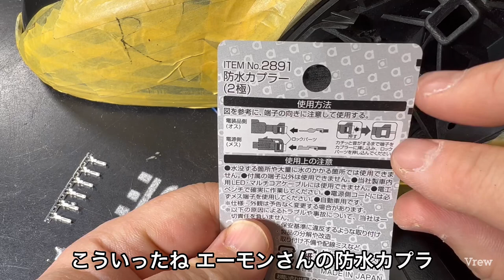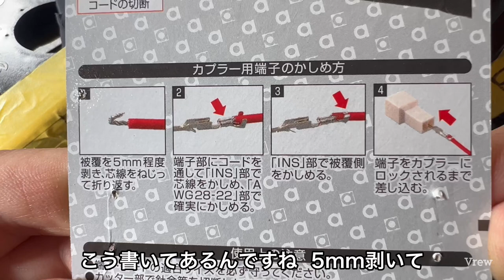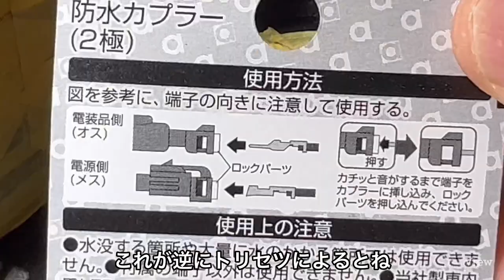#135 初めてのエーモンの防水カプラーを組み立て。意外と落とし穴があったぞ。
普段は、車の電装にはギボシを使うんですが、今回、エーモン製の防水カプラーを使って見ました。

端子を組み立てる際に、意外とコツがありました。

エーモン(amon) 防水カプラー2極 適合コード:0.2sq用 2セット 2891

エーモン(amon) 細線用電工ペンチ 全長約160mm 1431

初めて使う方の参考になれば、幸いです。

使用している音楽は、Lumafusionのライセンス契約をしています。